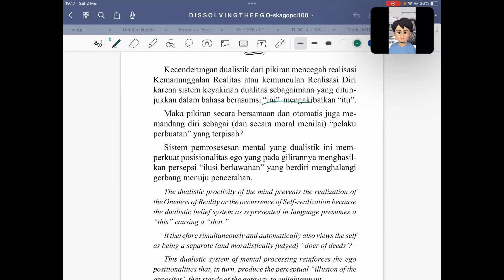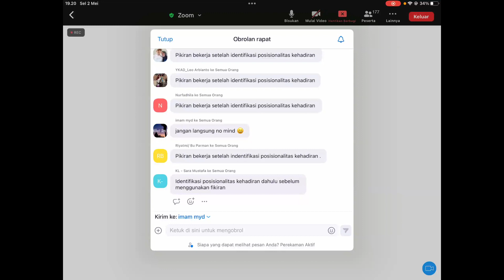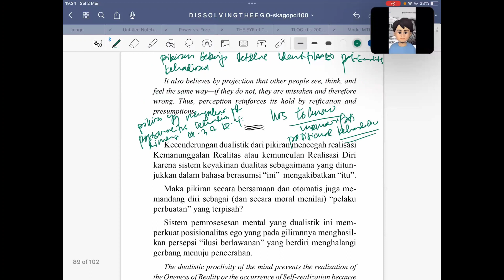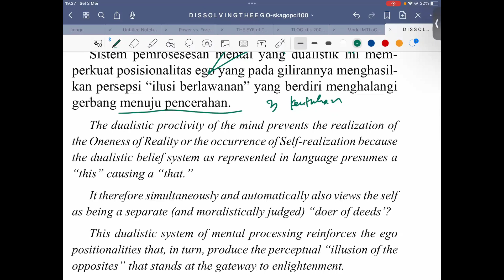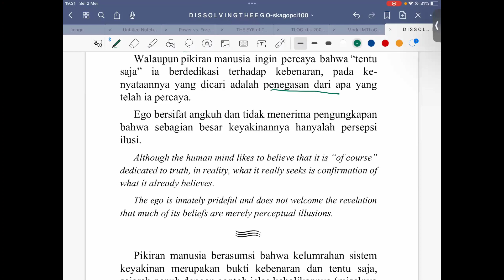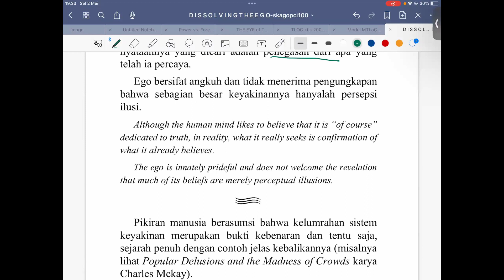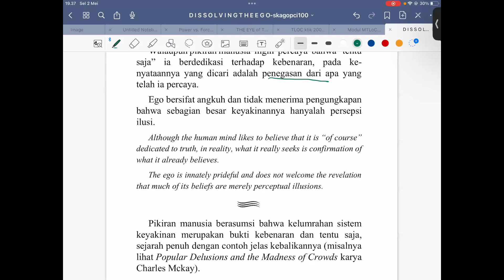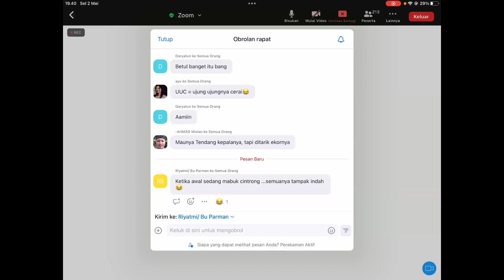Keangkuhan Posisionalitas Tbp 02/05/23